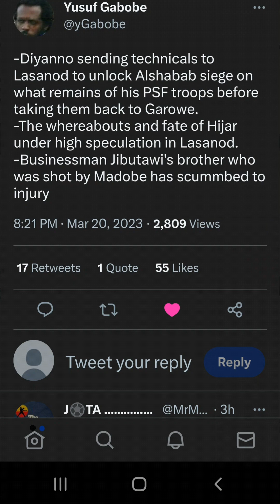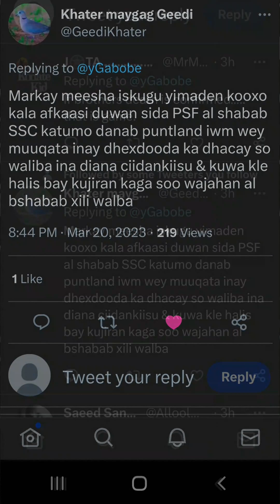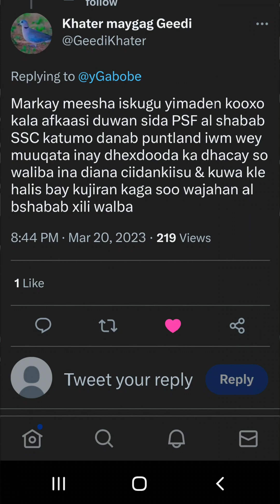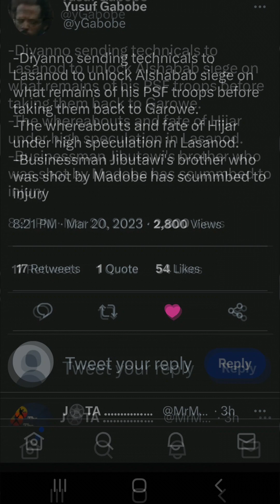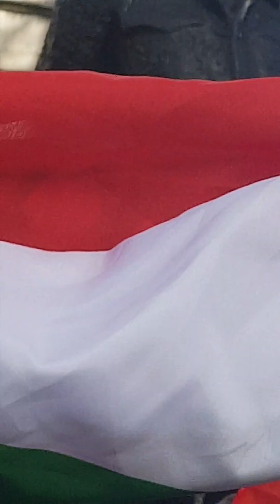War:Diyanno sending technicals 2 Lasanod 2unlock Alshabab siege on what remains of his PSF troops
Markay meesha iskugu yimaden kooxo kala afkaasi duwan sida PSF al shabab SSC katumo danab puntland iwm wey muuqata inay dhexdooda ka dhacay so waliba ina diana ciidankiisu & kuwa kle halis bay kujiran kaga soo wajahan al bshabab xili walba

Diyanno sending technicals to Lasanod to unlock Alshabab siege on what remains of his PSF troops before taking them back to Garowe. -The whereabouts and fate of Hijar under high speculation in Lasanod. -Businessman Jibutawi's brother who was shot by Madobe has scummbed to injury.